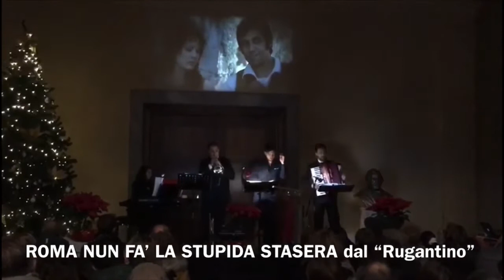Musikè Piccolo Ensemble - CIAK!..Ascolta il Cinema - Teatro “Verdi”San Severo FG (Dicembre 2019)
CIAK!.. Ascolta il Cinema

27 Dicembre 2019  "Foyer" del Teatro Verdi di San Severo (FG)

Nazario Vasciarelli - ATTORE
Emilio Tricarico - TROMBA e FLICORNO
Antonio Sciscioli - CLARINETTO, SAX e FISARMONICA
Lea Lallo - PIANO